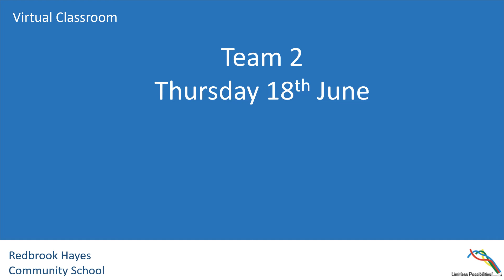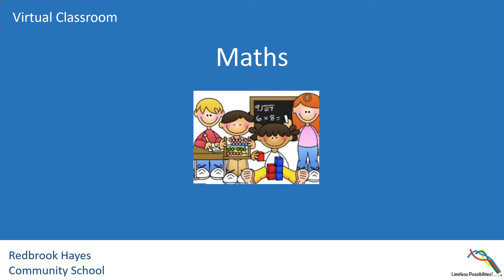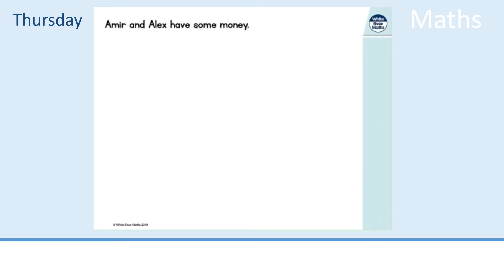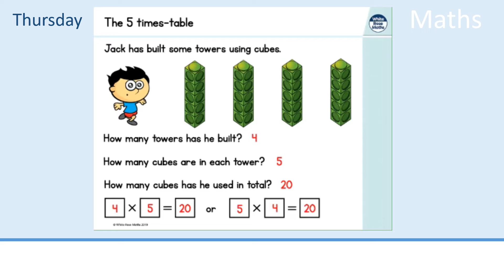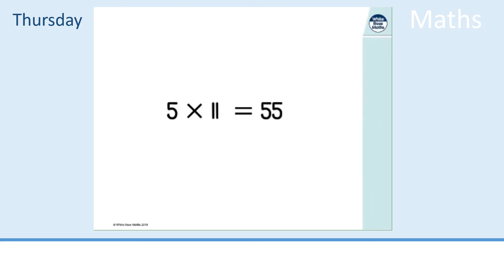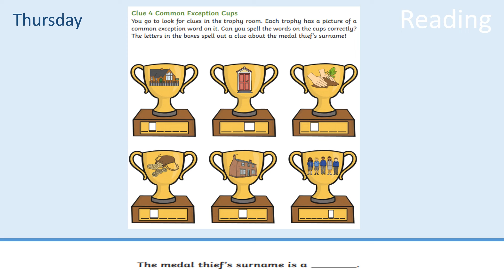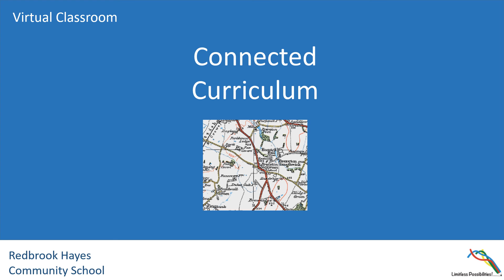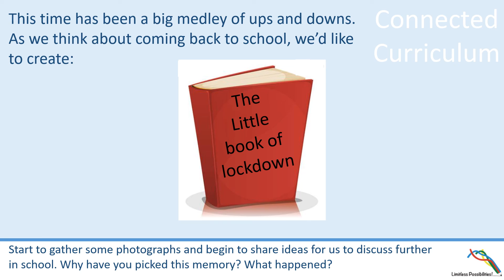18.06.2020 Year 2